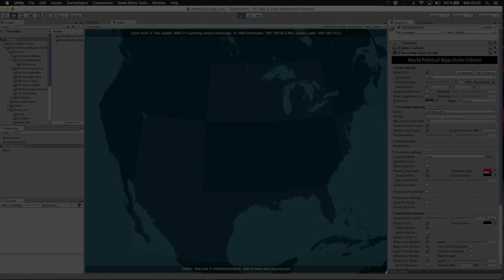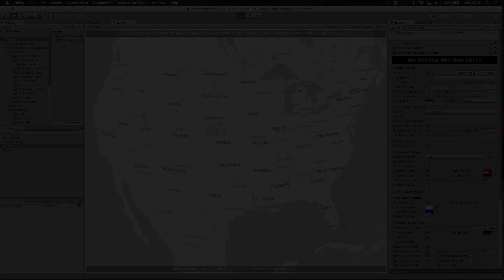World Political Map Globe Edition v9 New Tile System!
Introduction to the all new tile system included in WPM Globe Edition v9 for Unity.

Map tiles are provided by third-party providers. Registration and fees may be required depending on volume.